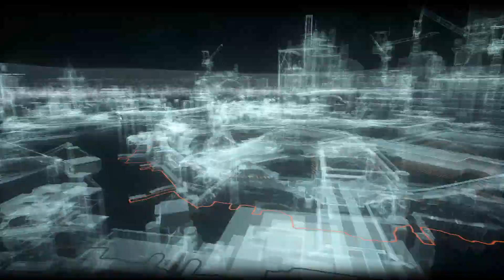Batman: Arkham Knight Most Wanted - Creature of the Night [Japanese Dub]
This is part 12 Batman: Arkham Knight Most Wanted for the Playstation 4.

This is a non-commentary for Batman: Arkham Knight Most Wanted.

Which Batman game is your favorite?
Who is your favorite Batman character?